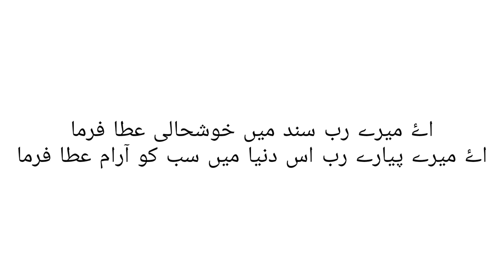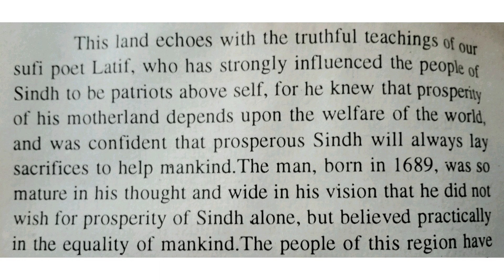Shah Latif hubul watani or khush hali third episode....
Shah Latif our hubul watani third episode
from book LEGACY OF
"BHITTAI SHAH LATIF" chapter 1 Shah and Patriotism